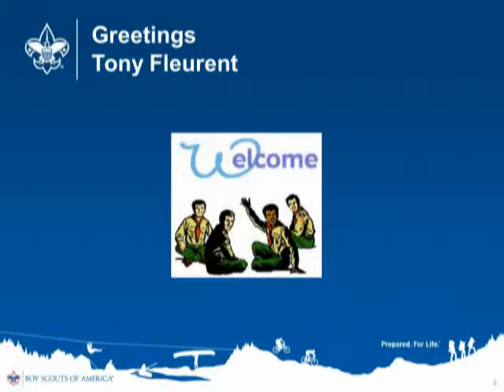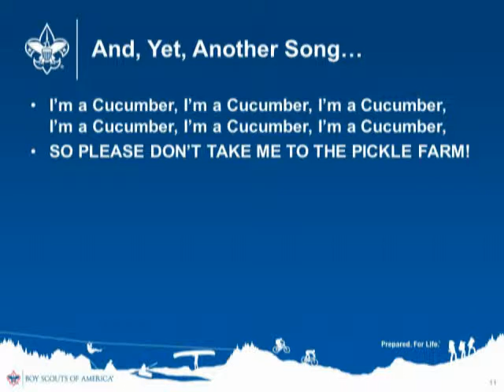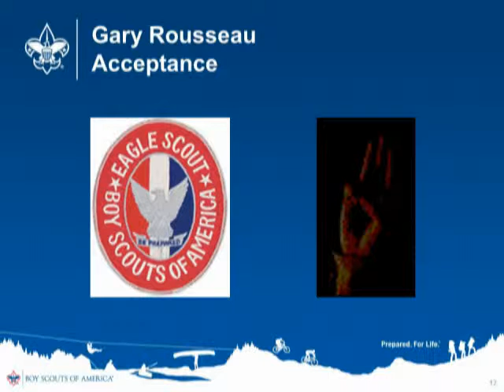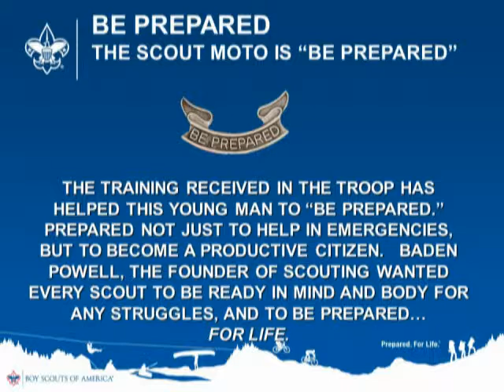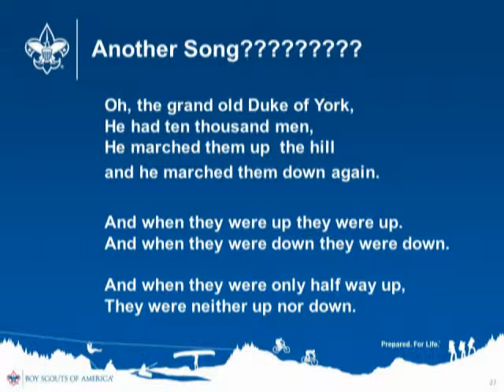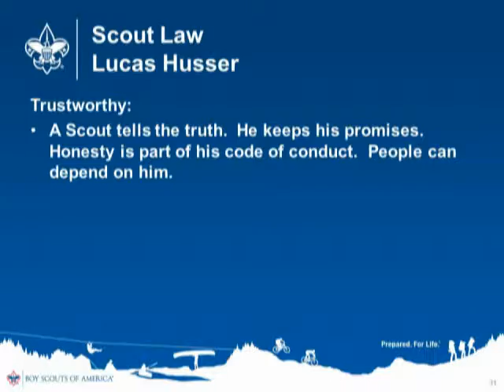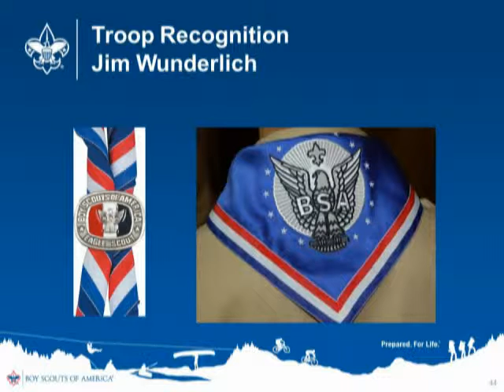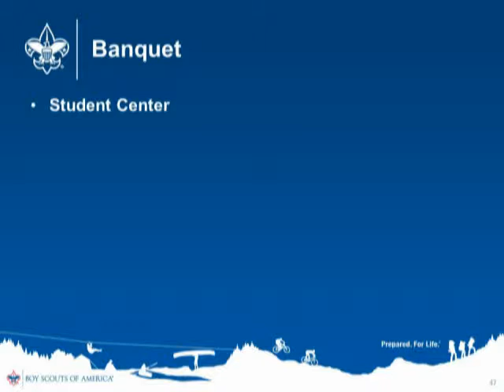Denali's Eagle Ceremony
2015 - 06/06 - Denali's R. Myers Fleurent's Eagle Ceremony at New Life Church